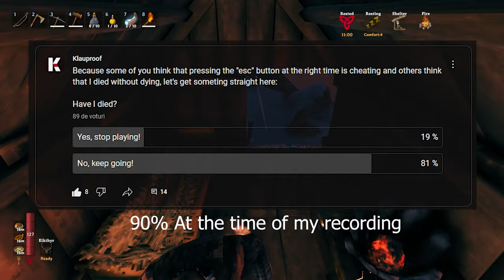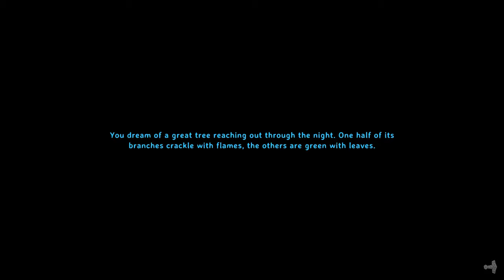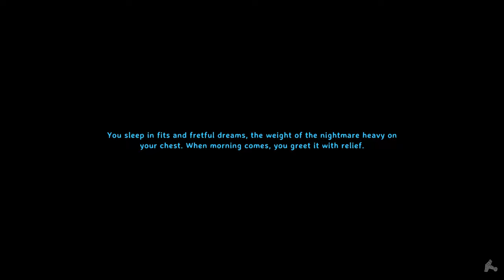Valheim Hardcore Permadeath (Archer) - Part 15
We're resuming our adventure in the cruel and punishing lands of Odin, where he saved us a few times just to make it more difficult after - he wants to forge us into a real warrior, but what happened afther the last episode mayhem?

Grab a warm cape and follow me to the mountain!

00:00 Intro
00:45 Base
04:28 Preparing arena
10:33 Blizzard
13:28 I am being hunted
15:27 More Blizzard
19:42 Drake invasion
23:50 Egg hunt
33:31 More wolves after me
35:36 Egg hunt
39:35 Leaving mountain
40:27 Sailing
41:50 Back on the previous island
43:23 Building outpost
46:03 Last egg hunt
54:16 Sailing to Moder altar
1:01:00 Back to mountain outpost